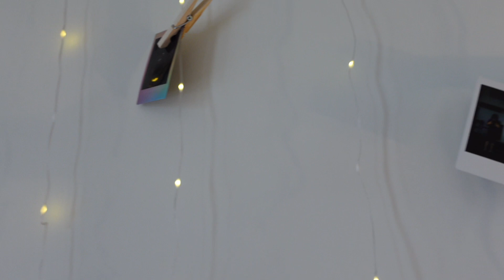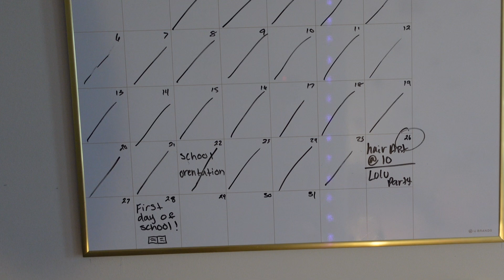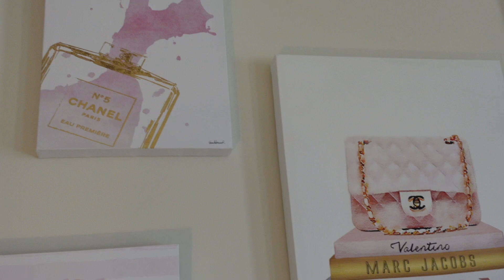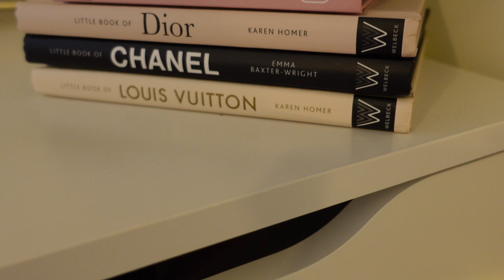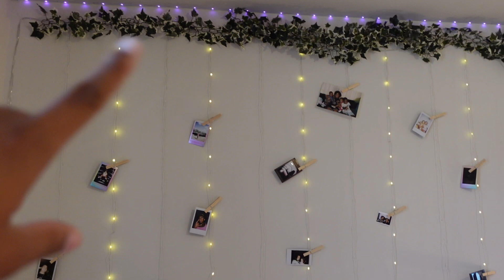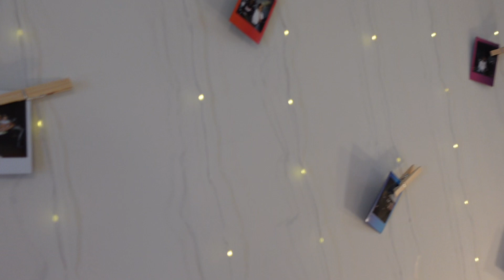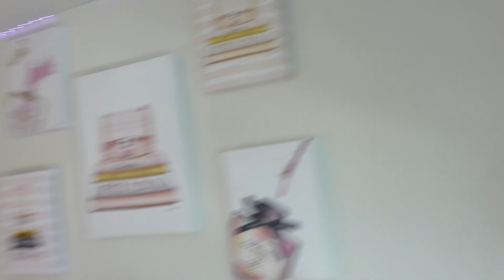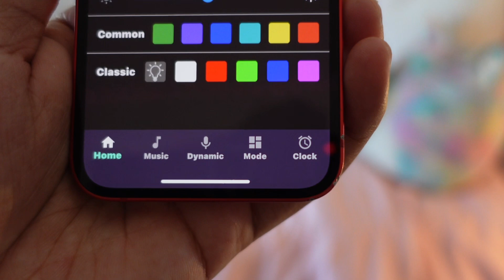FURNISHED ROOM REVEAL (TOUR) | EXTREME MAKEOVER | BOHO LUXE THEME | INFLUENCER VIBES + MORE!!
Hey Village,

Welcome back to another video. I am super excited about this one as this is the first completed room in our home!!! I know right?! Lol
Please excuse the editing errors in this video as my laptop is broken and it was harder than usual editing with my ipad. Besides those hiccups, I hope you enjoy this video.

All of the links are down below with the exception of homegoods.

Love y’all🤍🤍🤍

✨Wanna Collab?

💕🤍💕ITEMS IN JADE ROOM🤍💕🤍

✨IKEA
NISSEDAL Mirror white

MALM 2-drawer nightstand

FJÄLLARNIKA Duvet Insert

ALEX Drawer unit with 9 drawers

Fairy Curtain String Lights

Gold Metal Coat Hangers

Natural Dried Pampas Grass

MIULEE Blush Pink Pom Pom Velvet Curtains set of 2

Gold Metal Coat Hangers 10 Pack

3-Tier Slim Nightstand Gold

Pen Holder, Clear Acrylic

Well Woven Kennedy Reeve Pink Rug

100FT Smart LED Strip Lights

Magnetic Curtain Tiebacks

Vanity Mirror with Lights

Ceramic Jewelry Tray

White Ceramic CC Vase

Pom Fringe Duvet Cover Set